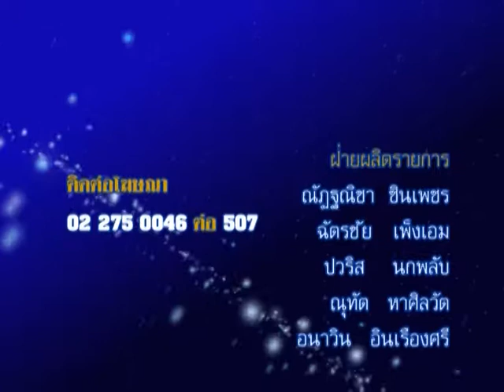รายการชีวิตพิชิตดวง | 07/04/58 | EP 4/4